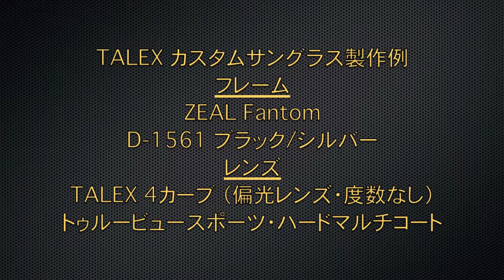TALEXカスタムサングラス製作例 ZEAL Fantom 【360°】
■フレーム
ZEAL Fantom（ジール・ファントム）
D-1561　ブラック/シルバー

■レンズ
TALEX 4カーブ（偏光レンズ・度なし）
トゥルービュースポーツ
ハードマルチコート

釣り

￥27,000（税別）